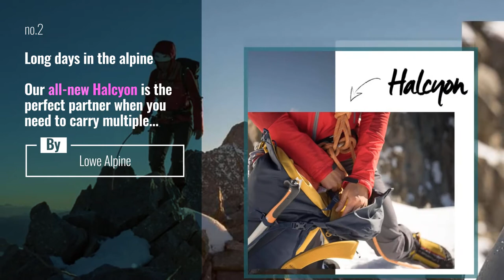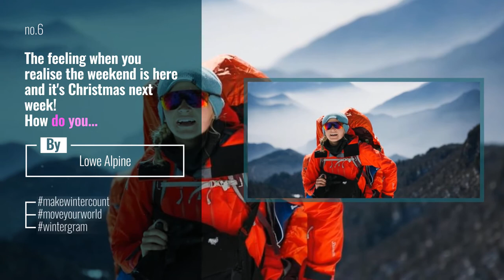Lowe Alpine News: The Altus. Our all-new, all-mountain pack. Whether it's long days hiking to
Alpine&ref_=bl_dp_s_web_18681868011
The Altus. Our all-new, all-mountain pack.
Whether it's long days hiking to hut-to-hut ski touring, the Altus has you covered.

Also Watch:
Explore With JanSport: JanSport Pack Review: Far Out 40

Explore With JanSport: JanSport Pack Review: Chill Pack Cooler Pack

Explore With JanSport: JanSport Pack Review: Chill Break Cooler Tote

Fjällräven News: Bergtagen is the old Swedish word for being taken by the mountains’ It is also the name of our linkinbio

JanSport News: Fit more into your day. The large-capacity Big Student can keep up with all you have planned and